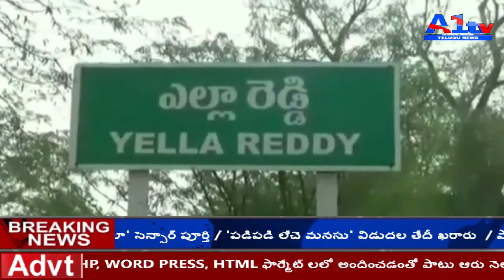A1 TV TELUGU || 09 NOVEMBER 2018